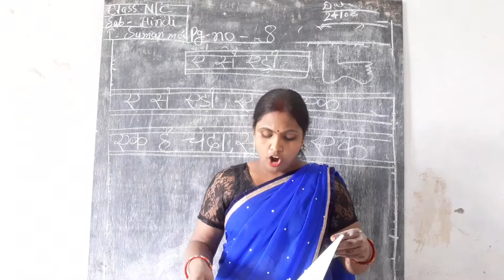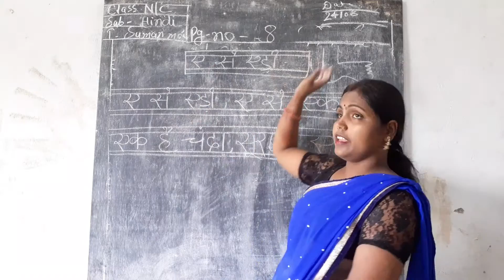class- Nc//Akshar gyan//Pg no- 8.